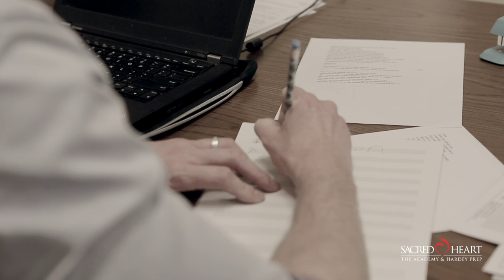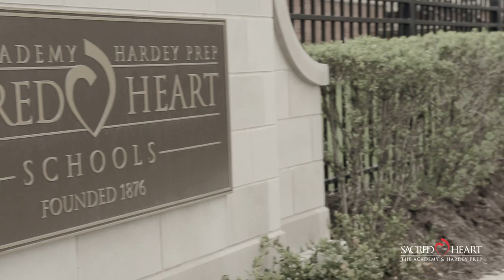"Stand Up" Behind the Scenes - Sacred Heart Schools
"Stand Up" is now available for download on iTunes and GooglePlay. Sacred Heart Schools will donate 100% of the proceeds to the Howard Area Community Center, its neighbor in Rogers Park, which empowers disadvantage youth and families. or on Google Play